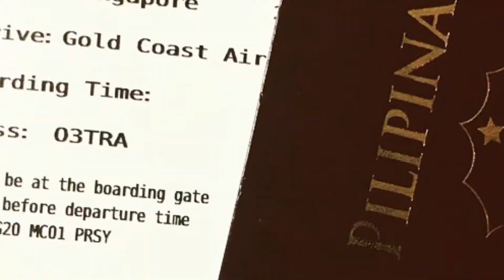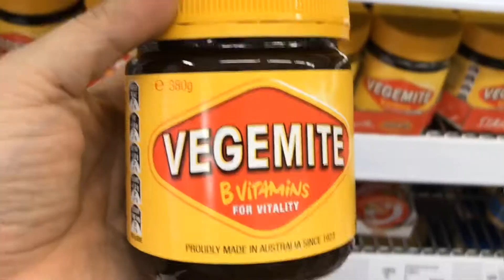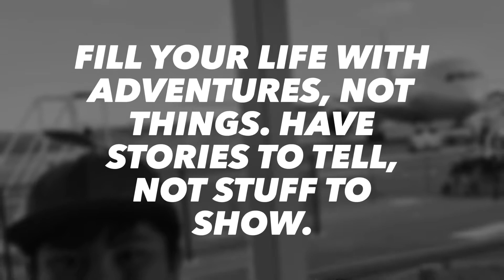Travel Vlog5: Snippets of Australia Trip 2018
Family travels to Goldcoast, Brisbane and Surfers Paradise Australia last 2018.